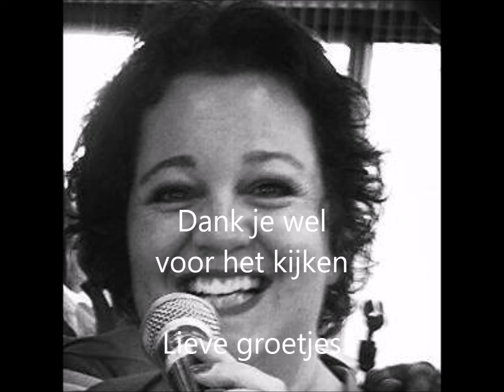niet van mij bij